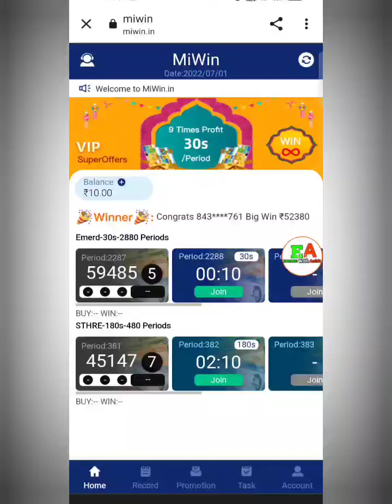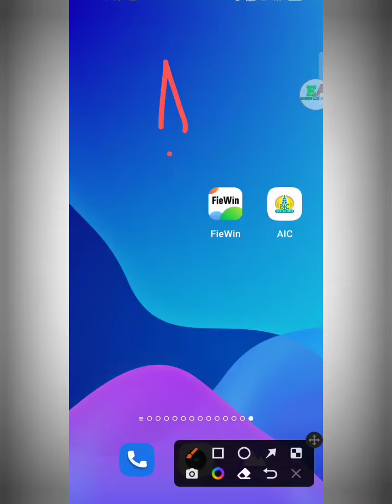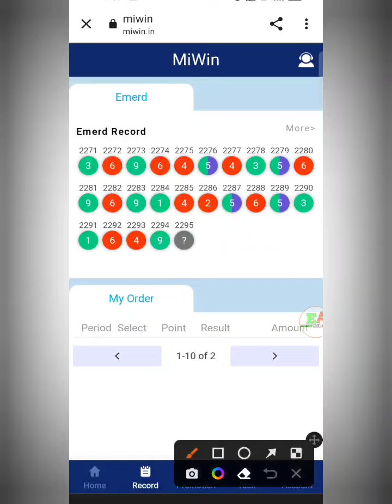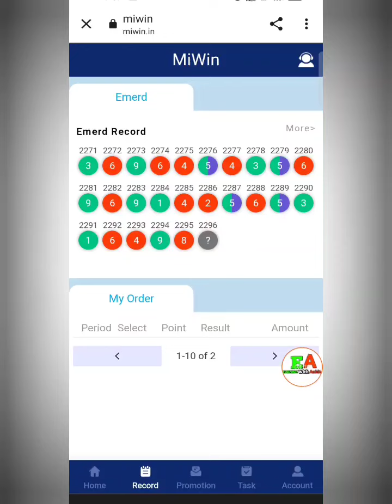New color prediction app today || Miwin app || miwin earning app || miwin app real or fake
New task earning app today || Miwin app || miwin earning app || miwin app real or fake

✅App Link :- ONLY IN TELEGRAM 👆👆👆👆

Miwin App Payment Proof,
Miwin Earning App,
Miwin earning app,
Miwin full plan,
miwin app,
Miwin full details,
Miwin earning app,
miwin earning app,
new aic app,
Miwin app real or fake,
Miwin real or fake,
Miwin website,
Miwin Se Paise Kaise Kamaye,
miwin,
Miwin earning app,
Miwin app,
new color prediction app today,

-– – – – SUBSCRIBE_LIKE_SHARE_COMMENTS .

earning website
earning app